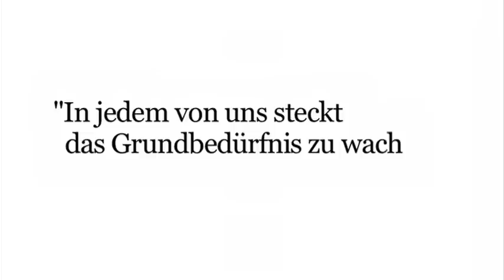In jedem von uns steckt das Grundbedürfnis zu wachsen!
Ein Kurzclip zum Thema Erfolg von Jörg Löhr 'Europas Persönlichkeitstrainer Nr. 1' (Sat 1).